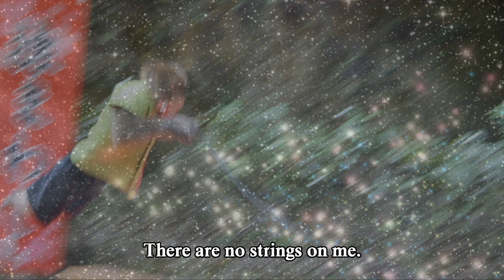アニメ「ピノキオ」PINOCCHIO 挿入歌から 「I've Got No Strings」 をアリスバンド、東方チーム、ピアノ伴奏、FULLバージョンで歌ってみました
アニメ「ピノキオ」PINOCCHIO　挿入歌から　「I've Got No Strings」　をアリスバンド、東方チーム、ピアノ伴奏、FULLバージョンで歌ってみました。英語の字幕あり。伴奏は、ギター調にしています。作詞  Ned Washington, 作曲  Leigh Harline。この曲は、１９４０年に発表されました。